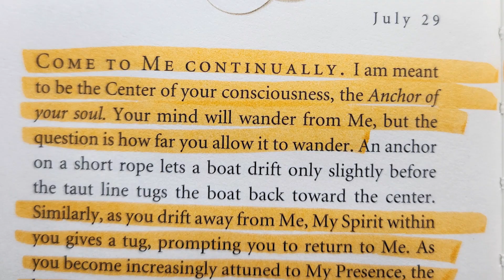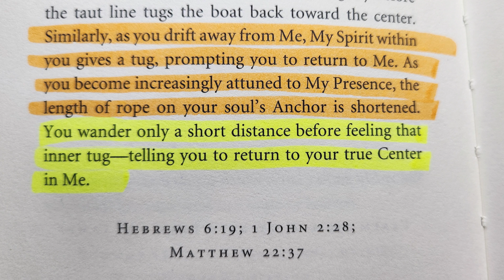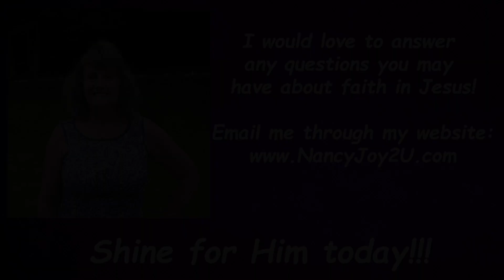“Jesus Calling” 7-29 “Come to Me Continually” Read by Nancy Stallard Hebrews 6:19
“Jesus Calling” for 7-29  “Come to Me Continually” Read by Nancy Stallard Based on Hebrews 6:19 & 1 John 2:28 by Sarah Young
Hebrews 6:19 We have this hope as an anchor for the soul, firm and secure. It enters the inner sanctuary behind the curtain,
1 John 2:28  And now, dear children, continue in him, so that when he appears we may be confident and unashamed before him at his coming.